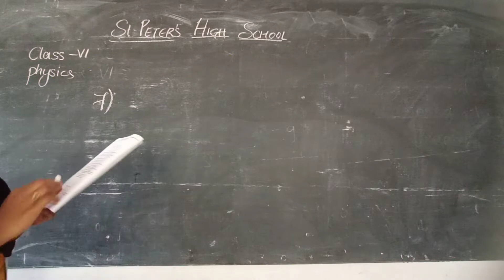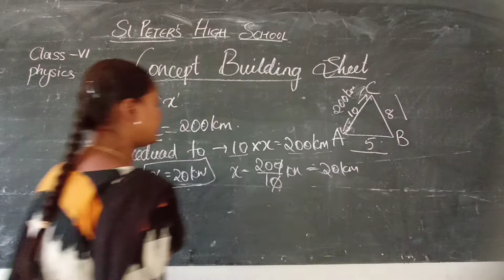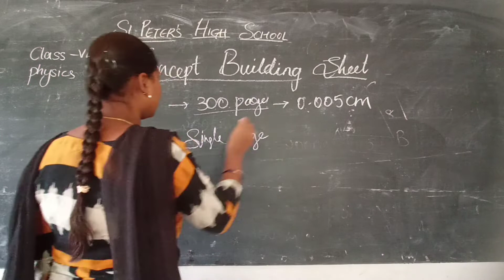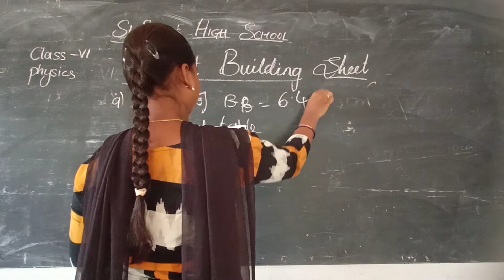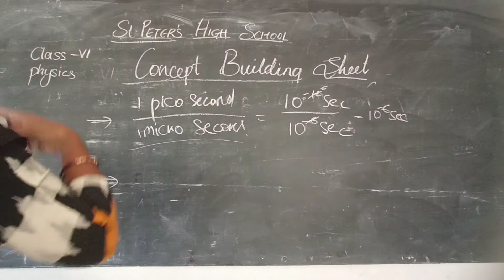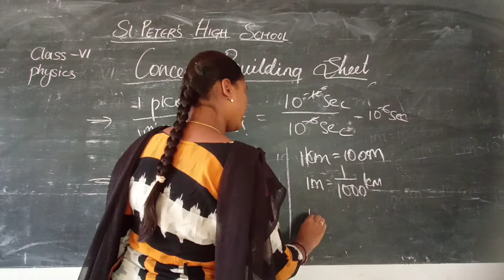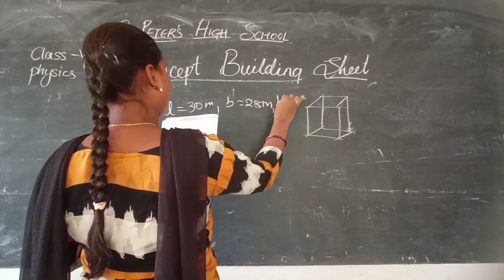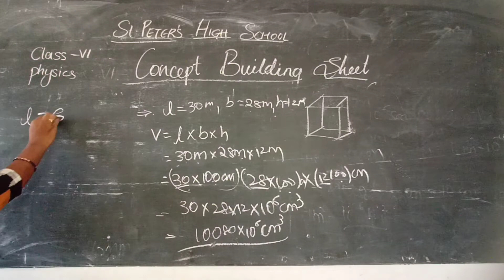CLASS 6 PHY 04